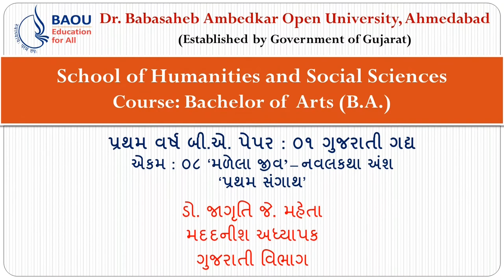JAGRUTI MEHTA ગુજરાતી ગદ્ય મળેલા જીવ નવલકથા અંશ પ્રથમ સંગાથ પન્નાલાલ પટેલ